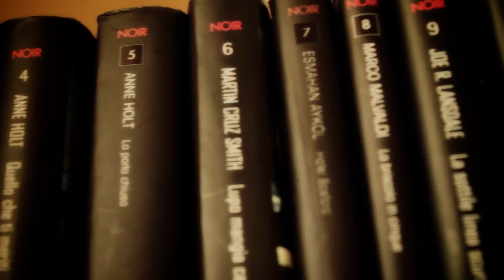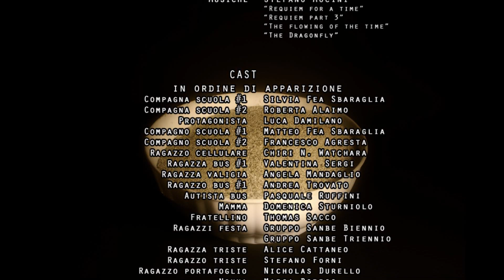EuroClip - Oratorio San Benigno C.se - Sabbia di Dio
regia di Sacco Barbara, Cometto Ezio, Notario Fabio

Il cortometraggio racconta la giornata di un giovane ragazzo che a partire dall'uscita da scuola, vive una serie di episodi quotidiani e assolutamente ordinari, che gli danno tante piccole occasioni di seguire un comportamento da buon cristiano e onesto cittadino. Egli sfrutta ciascuna di queste occasioni in luoghi come la fermata del pullman, la propria casa, l'oratorio, il proprio paese, riuscendo a donare, grazie ai suoi gesti, un sorriso alle persone che incontra. Il ragazzo compie tali gesti in totale spontaneità senza accorgersi dell'importanza che possono avere, un'importanza che verrà svelata, a lui stesso e a noi spettatori, soltanto nel finale, con il messaggio del cortometraggio che vuole essere aiuto e guida per il trascorrere delle nostre giornate.

Hanno contribuito alla realizzazione del cortometraggio:
 - Sacco Barbara, Cometto Ezio e Notario Fabio (regia, produzione, montaggio, fotografia)
 - Sacco Barbara, Cometto Ezio (sceneggiatura)
 - Mocini Stefano (musiche)
 - Damilano Luca (protagonista)
 - Fea Sbaraglia Silvia, Alaimo Roberta, Fea Sbaraglia, Agresta Francesco, Natchara Chiri, Sergi Valentina, Mandaglio Angela, Trovato Andrea, Ruffini Pasquale, Sturniolo Domenica, Sacco Thomas, Cattaneo Alice, Forni Stefano, Durello Nicholas, Bobbio Maria (attori e comparse)

Con un ringraziamento speciale alla Cartolibreria "Da Mauro" di San Benigno Canavese e al Comune di San Benigno Canavese per la disponibilità a collaborare al progetto e/o alle riprese.